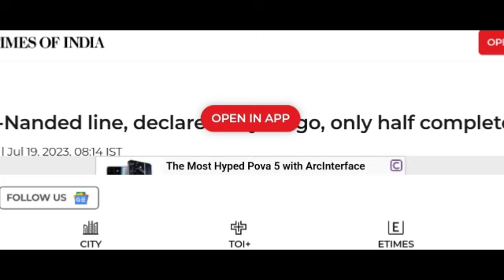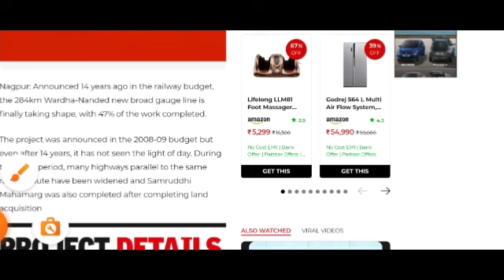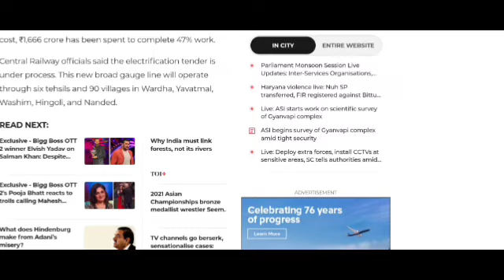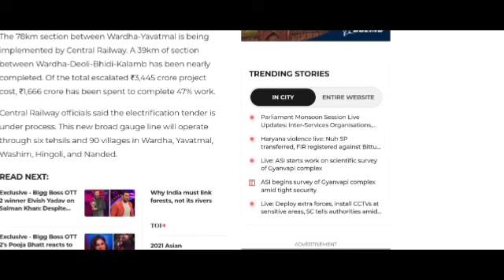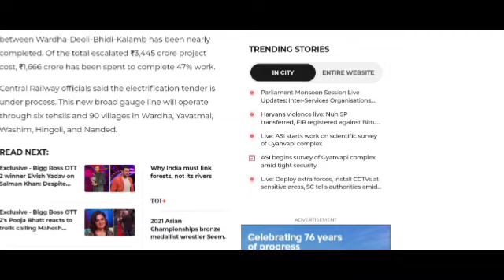Nanded Yavatmal Wardha Railway Line Latest Update | Wardha Nanded Rail Line | वर्धा नांदेड़ रेल लाइन